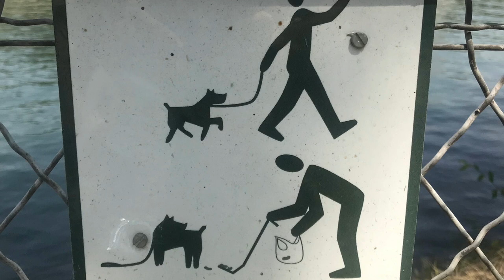Jetty in my mind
Written Aug 21 by Tom charbonneau
Recorded Mar 23
At dungeon with studio one
Instruments used
Fender strat plus
Ibenez Gio bass
Nectar keyboard controller